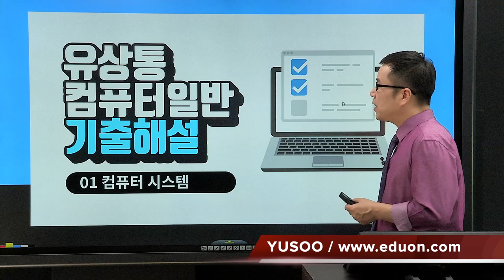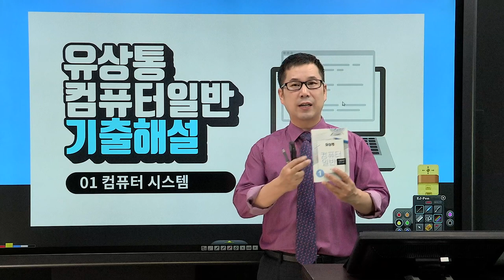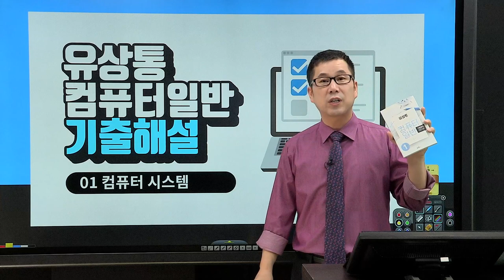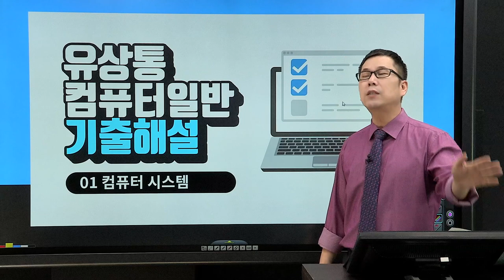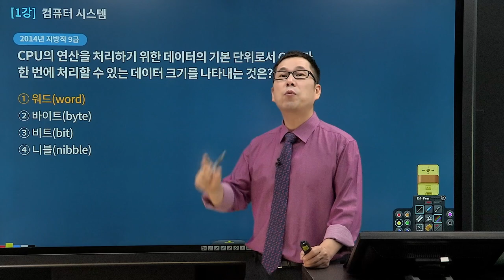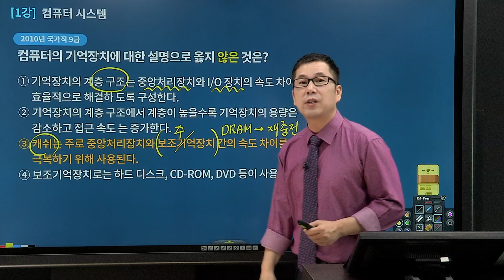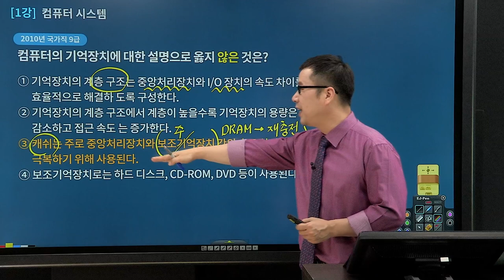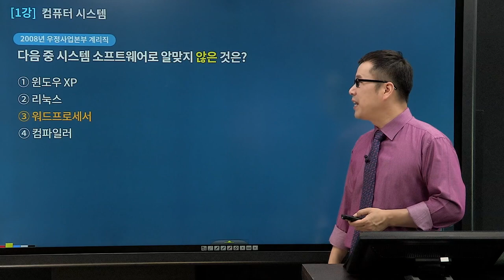계리직/전산직 유상통 컴퓨터일반 기출해설 강좌 제1강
컴퓨터일반 고득점을 위한 유상통 컴퓨터일반 기출해설강좌 제1강입니다.
유수샘과 함께 꼼꼼한 기출 분석으로 고득점을 예약하세요.
컴퓨터일반 강좌는 단언컨데 유상통 컴퓨터일반이 최고입니다.